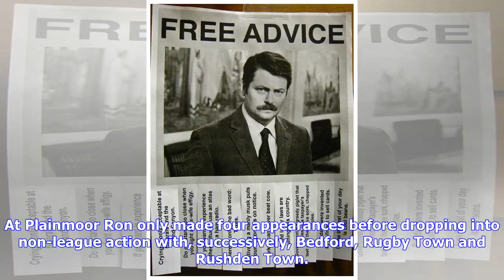Breaking News | Members News: Happy 85th Birthday Today Ron!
Ron in the Bantams Blue & White kit Today we wish ‘Many Happy Returns’ to our veteran member, former ‘Bantams’ forward, Ron Newman. A Welshman, born in Pontypridd on May Day 1933 Ron is celebrating his 85th birthday today! Starting out locally with Ynsbwl FC, Ron got his Football League break at Northampton Town in October 1953 and ended up making 18 appearances for the Cobblers (5 goals) before being brought to Highfield Road. Ron was signed up for the ‘Bantams’ by manager George Raynor in Marc...